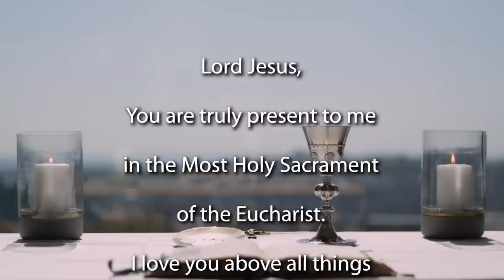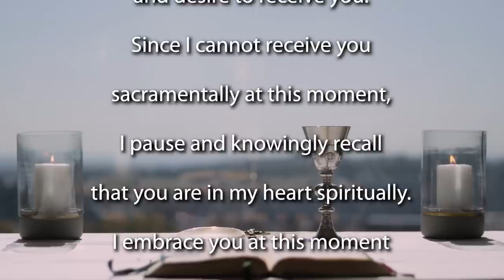Sunday Mass for the 22nd Sunday Mass Ordinary time 2020 - Year A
Join the Jesuit Institute South Africa as they celebrate the 22nd Sunday of Ordinary Time.
This morning's Mass is celebrated by Fr Nobert Munekani SJ.

Homily (begins at 9:21)

When the calling of God is difficult, saints do not quit. When faced with challenges and opposition that’s when the Lord calls us to play our prophetic role the more. A role we assumed at Baptism. For example, when everyone I associate with steals from the poor, as a Christian, do I have the courage to stand up and defend the poor or I suppress my prophetic role and join the rest. When I see abuses of any kind, do I shy away and rather ‘not get involved’

Here is the truth: We cannot stand against who we are. If I am corrupt, I cannot stand against corruption, I would rather conform. If I am an abuser I cannot speak against abuse because it says something about who I am, so I rather keep my peace. Only those who truly answer God’s prophetic call change the world: and are willing to serve, to sacrifice and to deny themselves for the greater good. Jeremiah’s acceptance of his mission and Jesus’ acceptance of his mission are today’s examples of courage for us to emulate as we strive to live our individual missions. May God bless all the women and grant them the courage to be prophetic as we honour them this month of August.